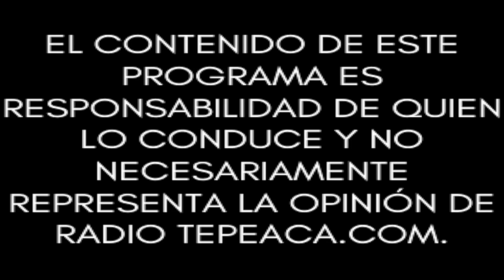El Taller del Alfarero.